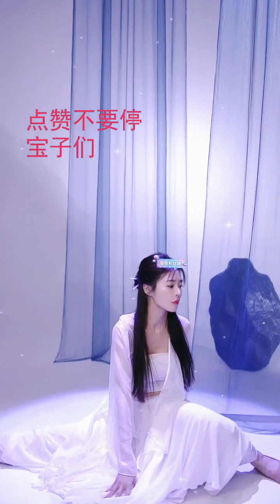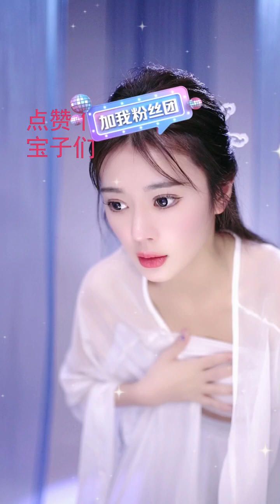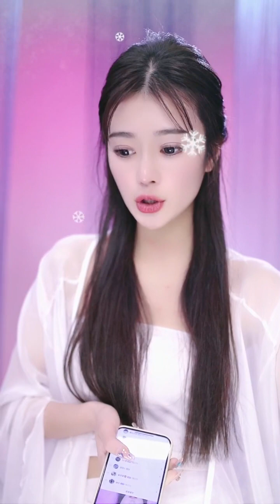美女 亚阿熙 歌舞 直播 非录屏 20230112 dancer yaaxi